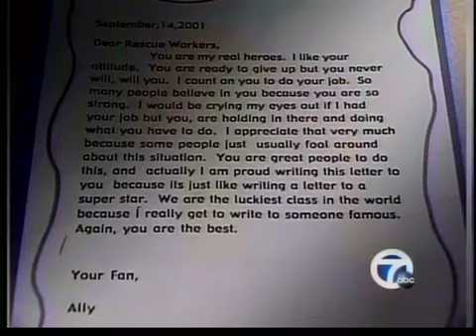Talking to Kids about 9/11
Professor from the University of Michigan talks about the best way to talk to your kids about the events of September 11th.